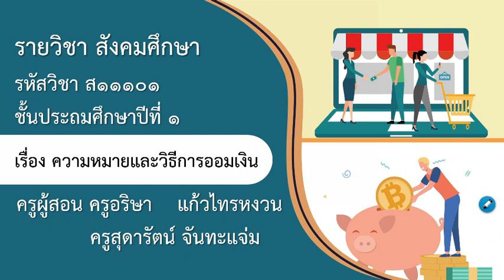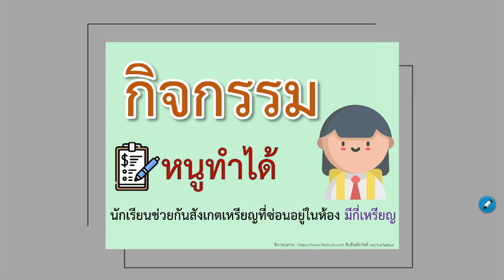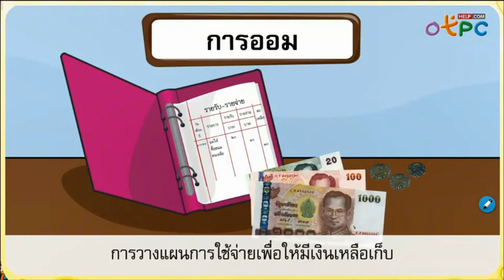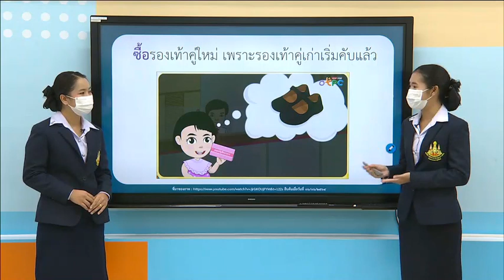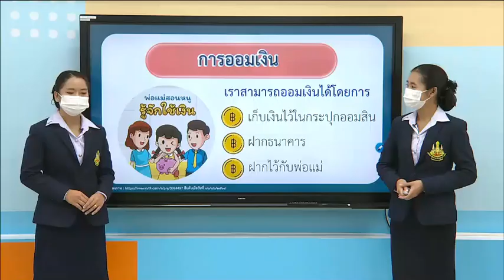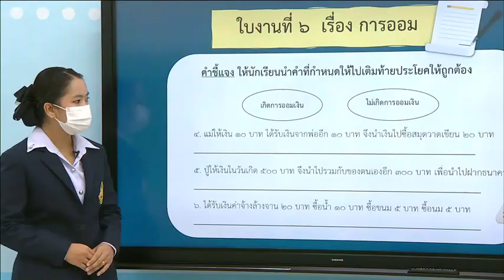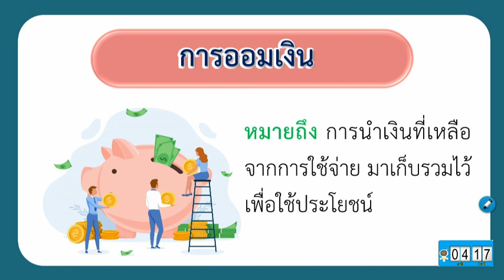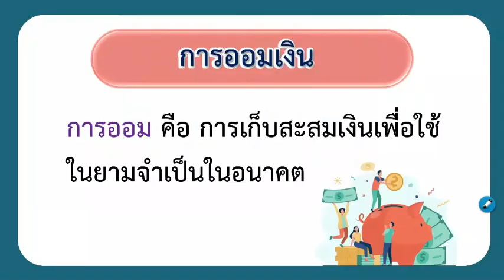DLTV ป 1 สังคมศึกษา 2564 2 6 ความหมายและวิธีการออมเงิน